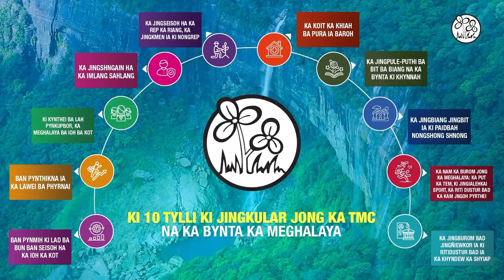KI JINGSHIM RAI BAROH KIN LONG NA ASSAM LADA LONG MYNTRI RANGBAH UBA NAKA BJP: GAURAV